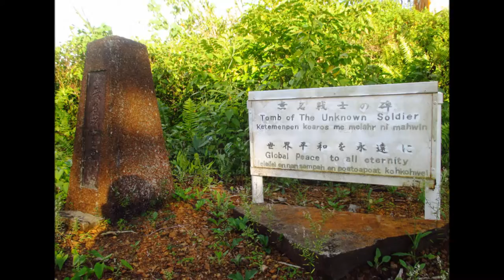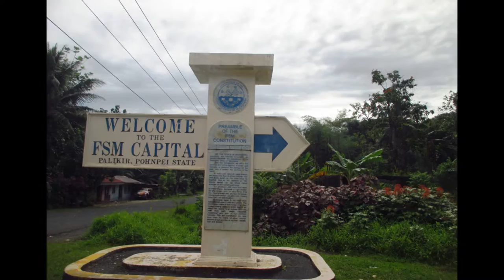Pohnpei SDA School 2014-2015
Some pictures from the past school year at Pohnpei SDA School.